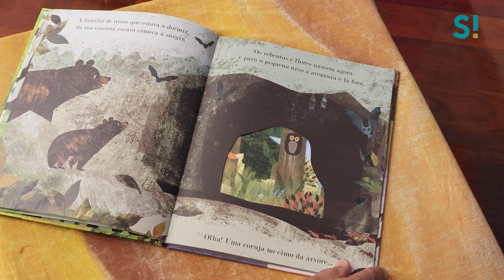Apresentação Cascuz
De 2 a 30 de abril
Projeto Falar de… como cuidar do nosso planeta
Dinamização: Cascuz, ELI/Cercizimbra (SNIPI), em parceria com as 6 IPSS´s do concelho, que trabalham para a infância.